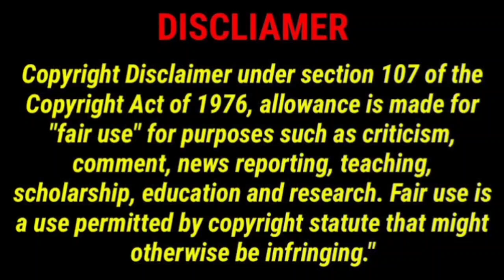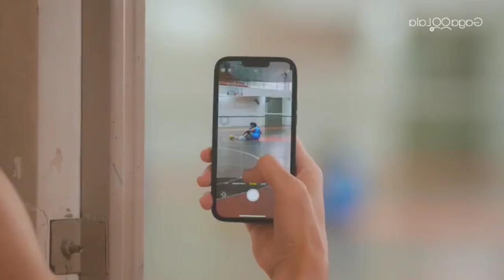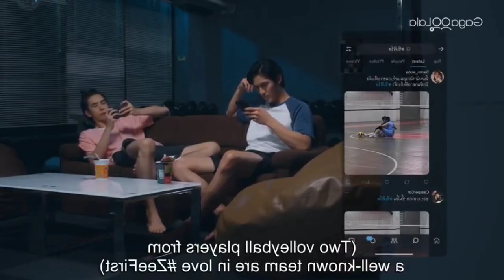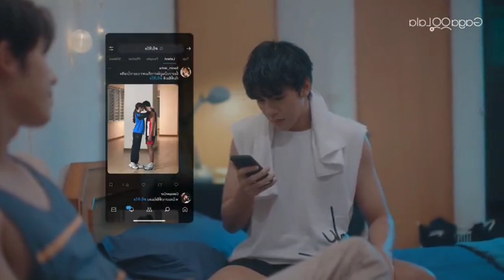twins bl thai series explanation tamil.😘😘😘😘#3